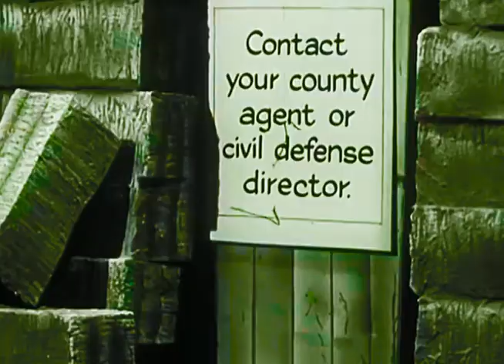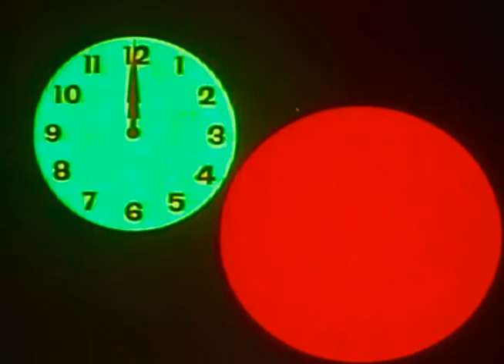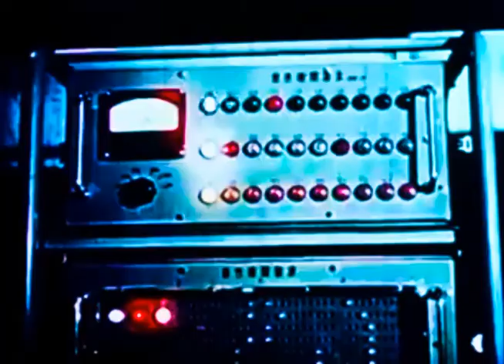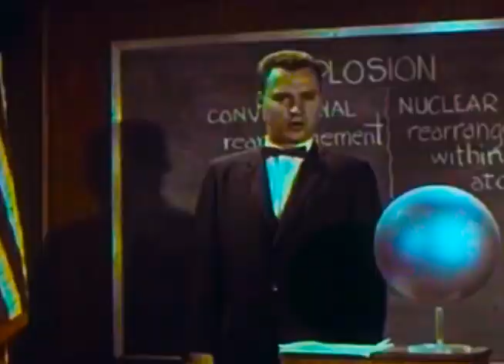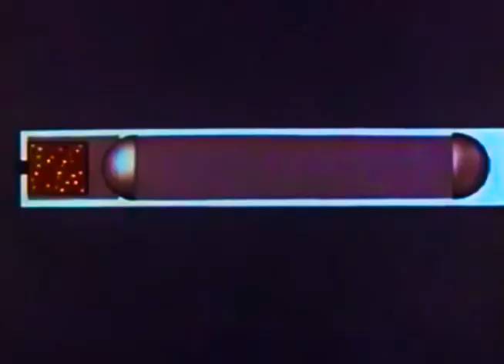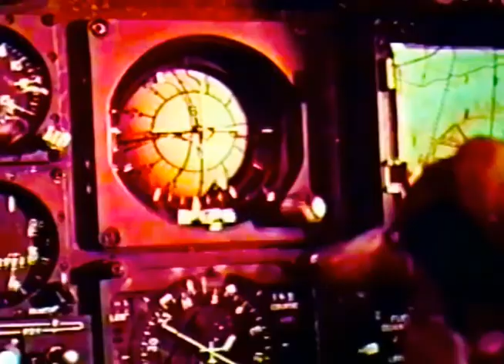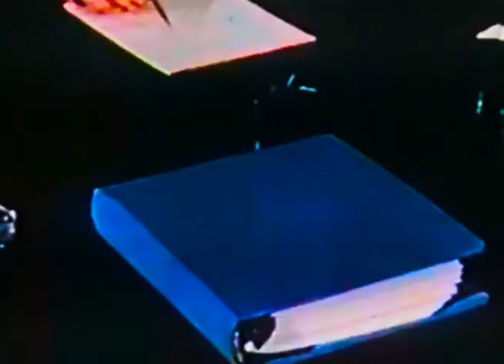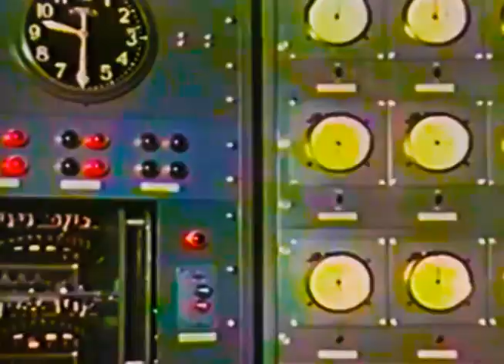The Fallout - Installation media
This 15-minute video was used on the CRT monitors to add to the audio-visual experience. The video was set on a loop and depicted edited nuclear war footage and glitch screen videos I had created using projection techniques.